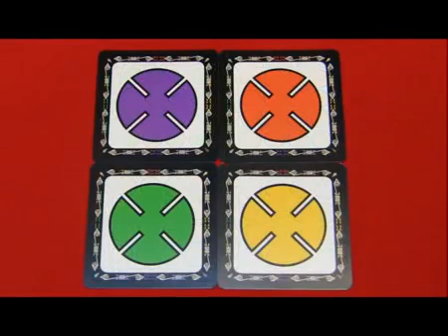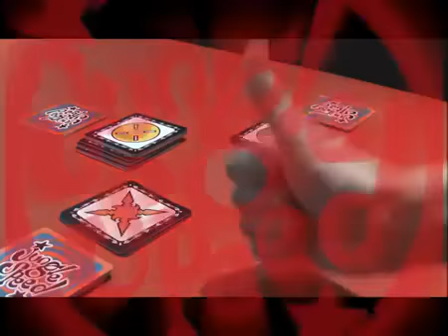Дикие Джунгли Jungle Speed, обзор настольной игры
Настольная игра Дикие Джунгли гарантирует вам всплеск адреналина и бурю эмоций!